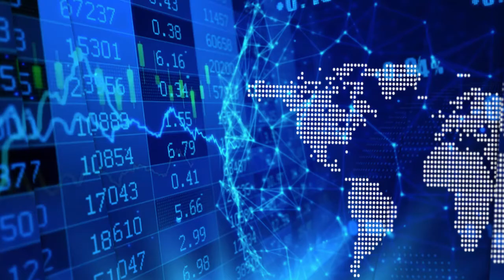Avalon talks market activity, lithium, rare earths and cesium with InvestorIntel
December 2020 - Avalon Advanced Materials Inc. speaks to InvestorIntel to provide a corporate update.